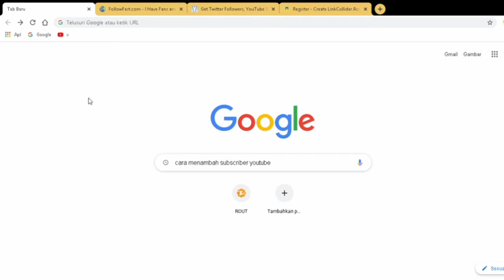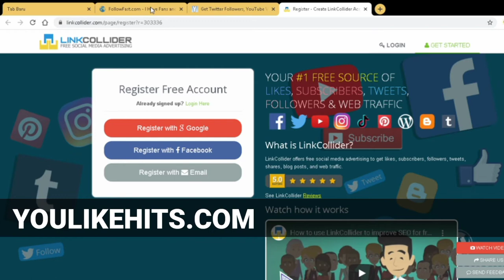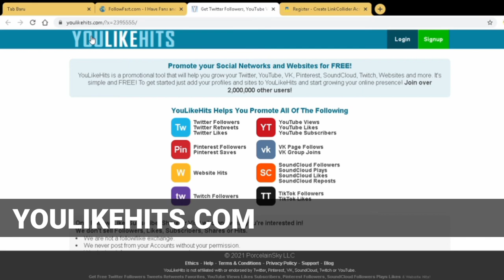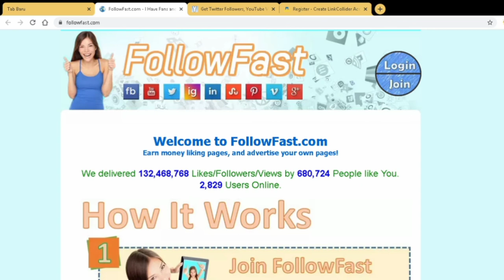CARA MENAMBAH SUBSCRIBER YOUTUBE TANPA APLIKASI 2021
Hallo youtuber di manapun anda berada.
di video kali ini Ane mau bahas tentang CARA MENAMBAH SUBSCRIBER YOUTUBE TANPA APLIKASI TERBARU 2021